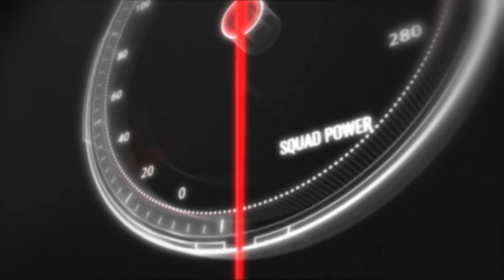Apple Scammer LIES to "My Wife" About My (BAD) Browser History!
Using my elderly voices - this scammer thinks I'm trying to hide my browsing history from my wife - and he keeps the lie going!